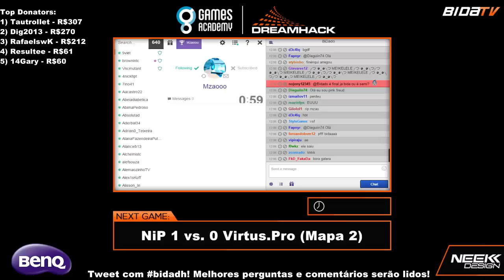DreamHack Winter 2014 - Semi-Final - NiP vs. Virtus.Pro (Mapa 2)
Partida realizada na fase semi-final da DreamHack Winter 2014. Esse foi o quarto major da história do CS:GO e aconteceu em Jönköping (Suécia) dos dias 27 a 29 de novembro.